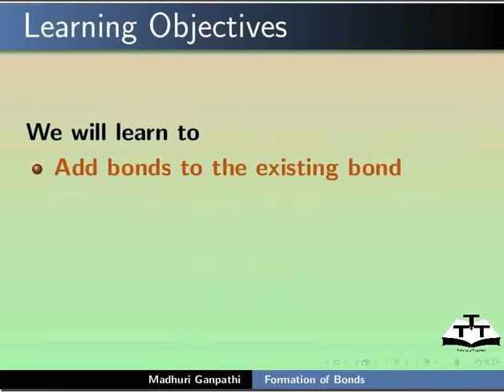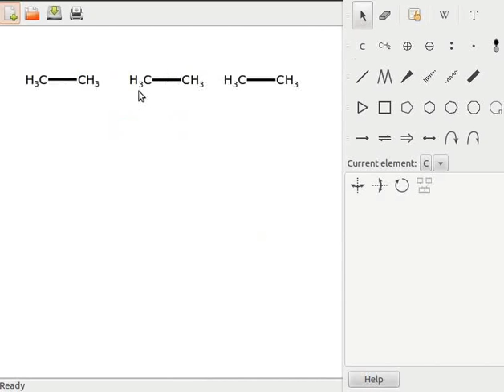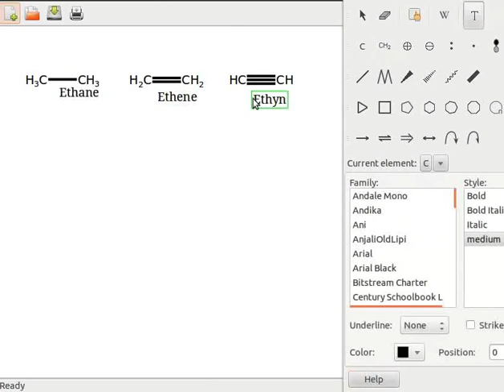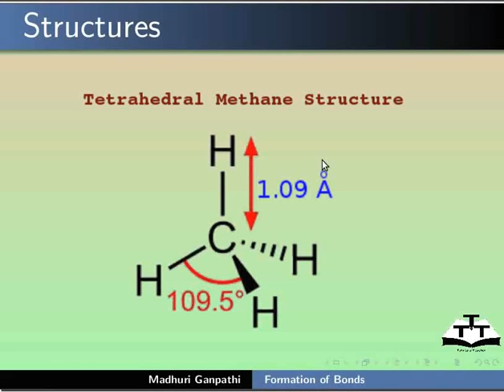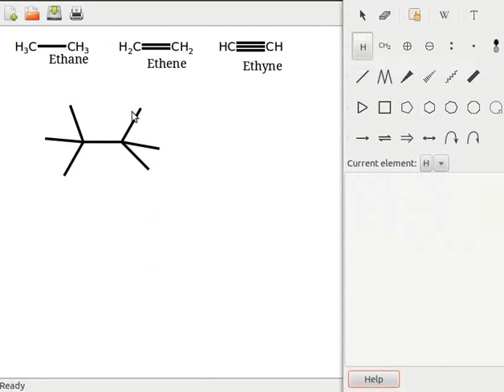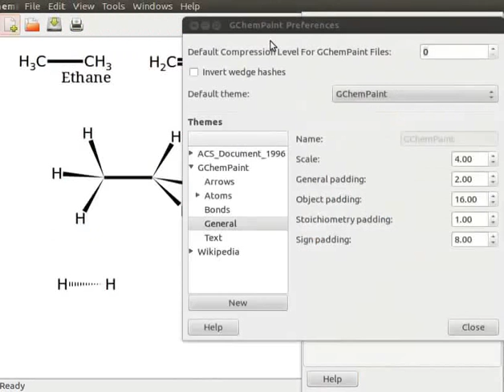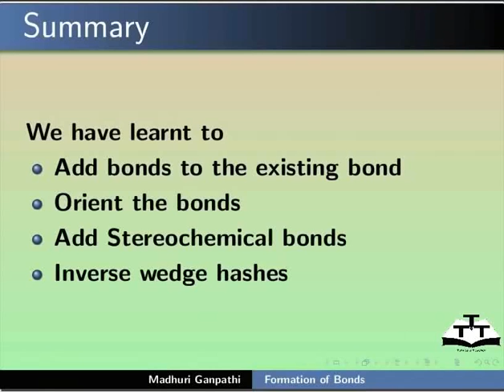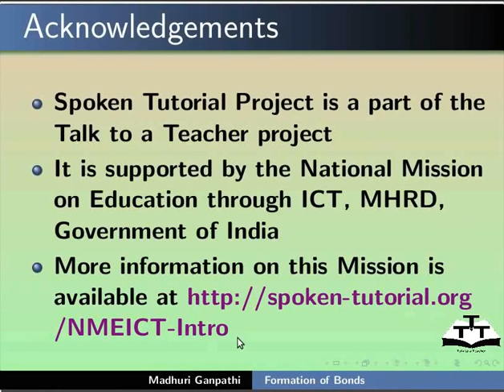Formation of Bonds - English